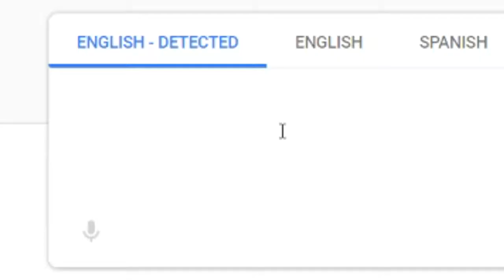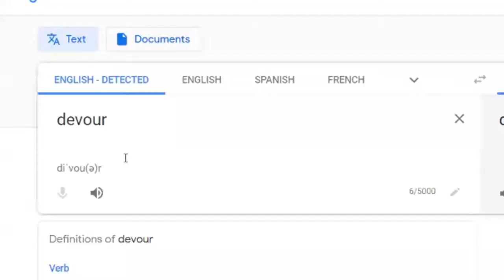I AM THE DEMON - WrongKynd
I am Tluk'itral, an archdemon. I only exist to devour dozens of human beings. For what cause, you say? For the cleansing of Earth starts now!

Outro Song created by "TeknoAXE". It's called "Hero Dance Party" and you can listen to it here: